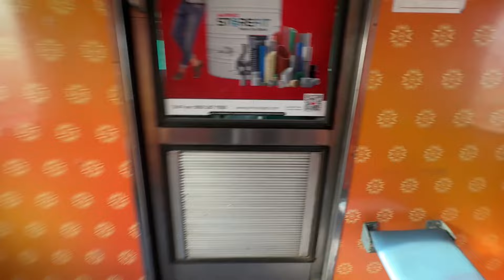The Perfect Family Getaway: Love and Happiness 🏝️😍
Full family chale holidays par 😊😍